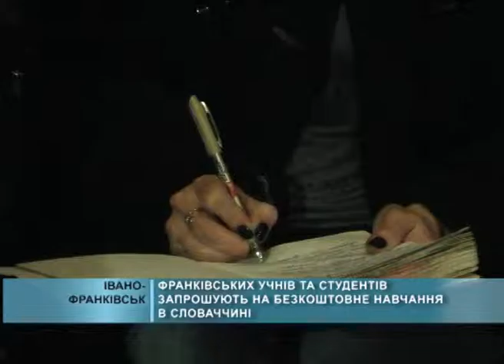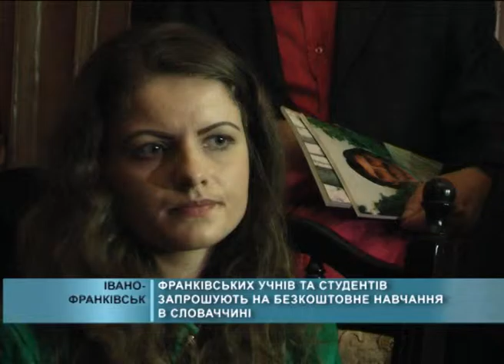19 11 2015 Безкоштовне навчання в Словаччині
Прикарпатським учням та студентам пропонують безкоштовне навчання у Словаччині. 19 листопада в Івано-Франківську громадська організація "Словацько-Українське культурно-освітнє товариство" презентувала освітню програму "Free Student".